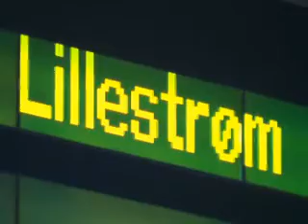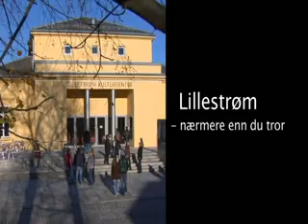Lillestrøm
A video